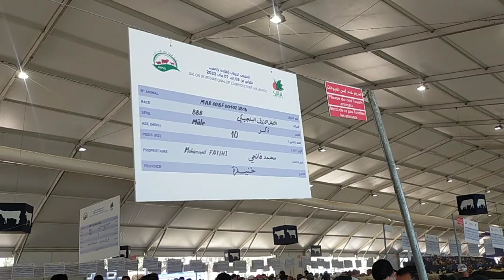هادي هيا لعجول المتواجدة بالمعرض الدولي للفلاحة بمكناس 2023 SIAM